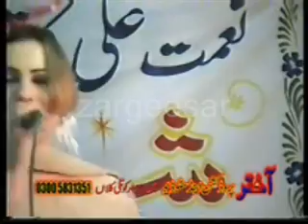Salehkhana kotli kalan mejlas part 6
mejlas in Koltli kalan salekhana